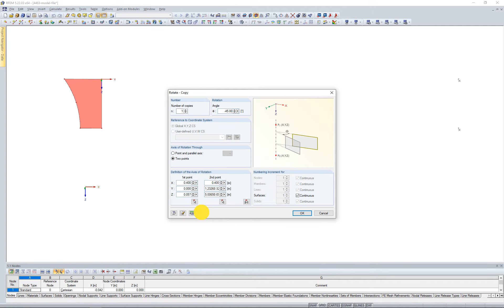[EN] FAQ 004463 | How can I create a solid of revolution?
Question:
How can I create a solid of revolution?

Answer:
A solid of revolution can be created by using the "Rotate" function. First, select the surface to be rotated and then open the "Rotate - Copy" dialog box by clicking the "Edit → Rotate" in the menu, the shortcut menu of the object, or the corresponding toolbar button. In the "Rotate - Copy" dialog box (Image 01), you can then define the number of copies at one. Furthermore, you can specify the desired angle of rotation and the axis of rotation.

In the "Detail Settings for Move/Rotate/Mirror" dialog box, which you can open by clicking the "Edit Expanded Settings" button, select the "Create new solid bodies between the selected surfaces and their copies" check box (Image 02).

After clicking the [OK] button, the solid is created (Image 03).